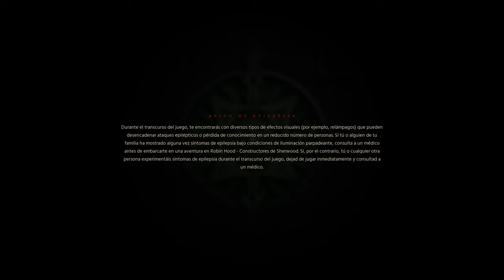JUEGAZO!😍 No me esperaba tanto!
🏹RobinHoodSherwoodBuilders es un juego que pedi y me dieron la clave. No esperaba demasiado pero me ha sorprendido bastante no imaginaba tantas habilidades, cazar, poder construir y mejorar la base... Me esta gustando mucho, veremos cuanta profundidad tiene.

TV: 43" Hisense 4K (60fps)
WebCam: Logitec 922 (FullHD)
🎮Mando: Nacon - Revolution Pro Controller 2